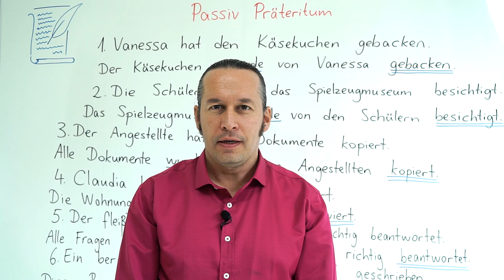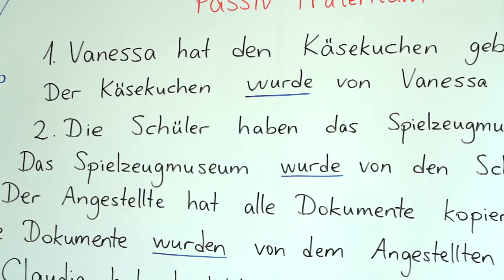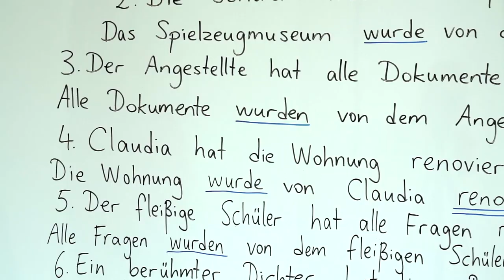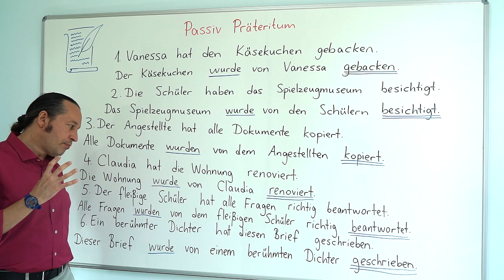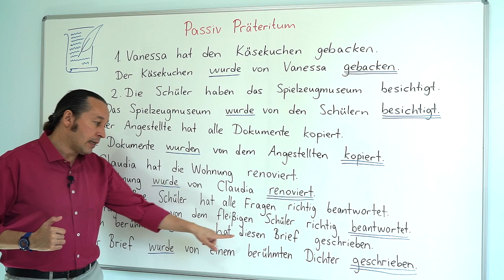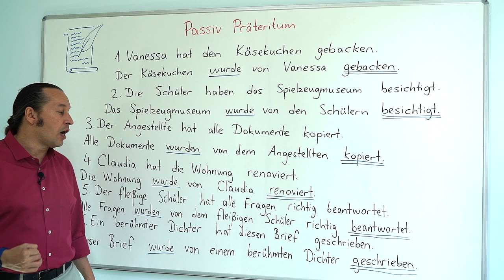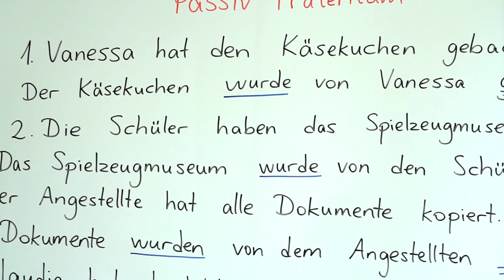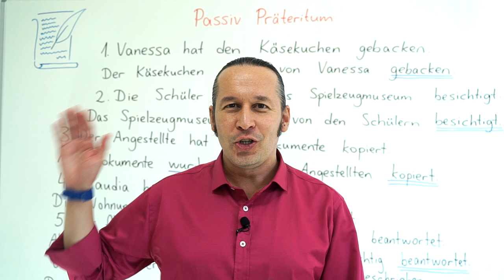Almanca B1 INTENSIV Ders - 40 Passiv Präteritum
Almanca öğreniyorum diyen herkese merhaba. Bu Almanca Kolay dersimizde, daha önceki B1 derslerimizde gördüğümüz "Passiv Präteritum" konusunu daha detaylı ve derinlemesine öğrenmeye devam ederek yeni Almanca örneklerle birlikte daha önce öğrendiklerimizi pekiştiriyoruz.

Bu dersimizden önce Almanca B1 seviye derslerimizi izlemek için

⭐ Bu konunun Almanca B1 Seviyesi dersini izlemek için: Almanca B1 Orta Seviye Ders - 44 Passiv Präteritum - Almanca Edilgen Çatı